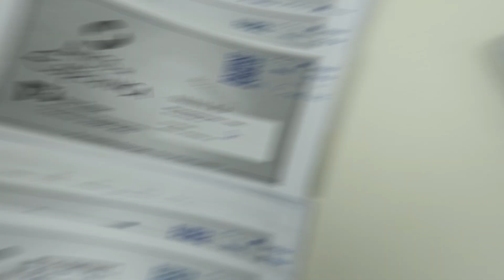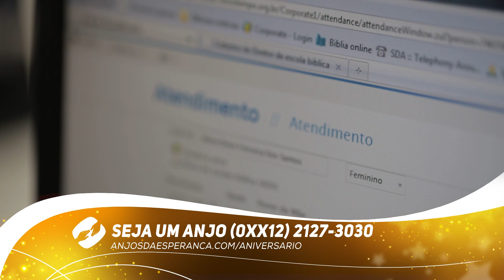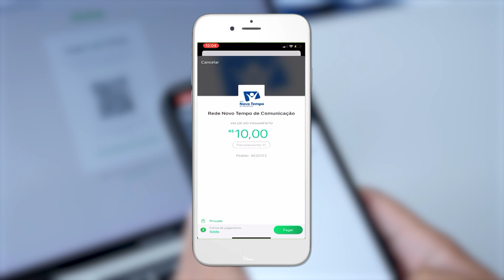[REPORTAGEM] Doações - Linha do Tempo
Seja um Anjo da Esperança você também!